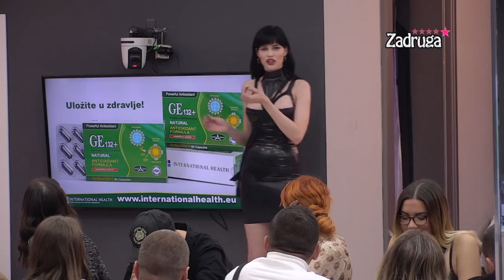Zadruga 5 - Zola priznao šta misli o Miji i dao joj kockarski savet - 05.11.2021.